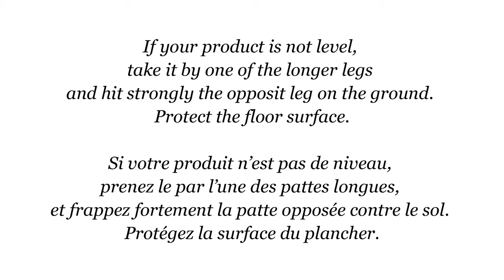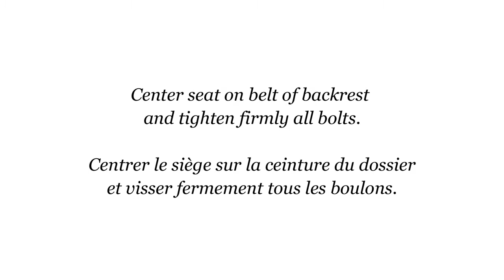Amisco Lighthouse Swivel Stool - 41525